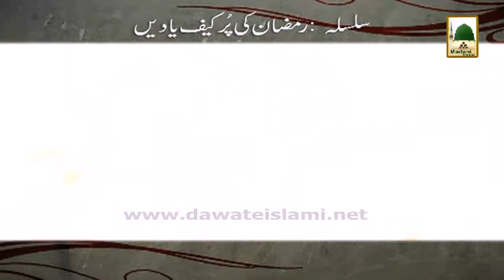Ramzan Ki Purkaif Yadain 1433 - Ep# 07 (1)